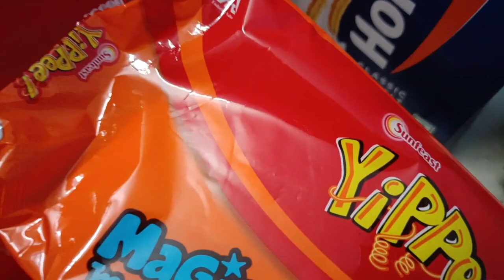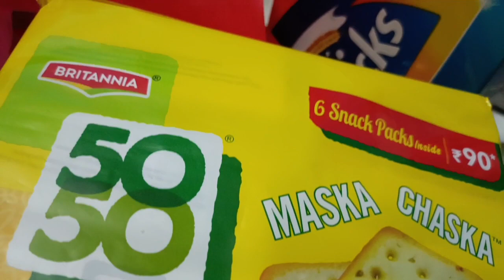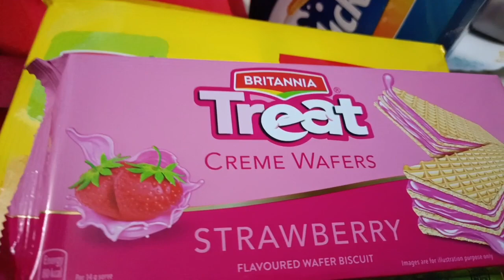মাছের মাথা দিয়ে পালং শাক রান্না সাথে ঘোরাঘুরি কেনাকাটি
মাছের মাথা দিয়ে পালং শাক রান্না তার সাথে ঘোরাঘুরি কেনাকাটি করলাম

My Vlog Today

পালং শাক সবজি ও মাছের মাথা দিয়ে রান্না

রান্না করা খাবার খাওয়া তার সাথে ঘোরাঘুরি আর কেনাকাটি

Rui macher matha diye palong shak recipe

palong shak recipe bengali

মাছের মাথা দিয়ে পালং শাকের ঘণ্ট

how to make palong shak ghonto

palong shaker ghonto

মাছের মাথা দিয়ে পালং শাক রান্না  সাথে ঘোরাঘুরি

আজ সারাদিন কি কি করলাম

আজ দিন রাত কিভাবে কাটালাম